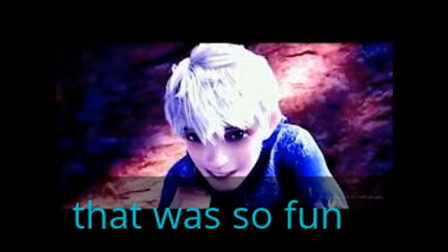jack and rapunzle for jackfrostlover1